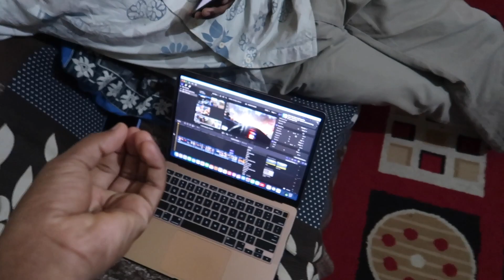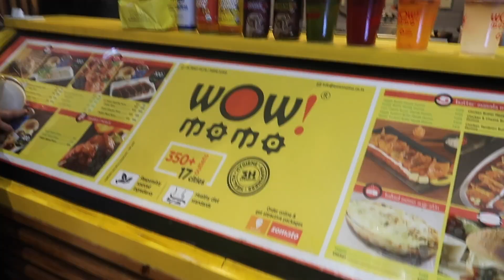Dost Ki Shadi Me Khana Nhi Mila 😥 | Daily Vlog -1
▶HEY BROS,